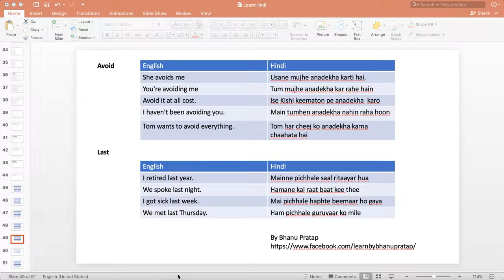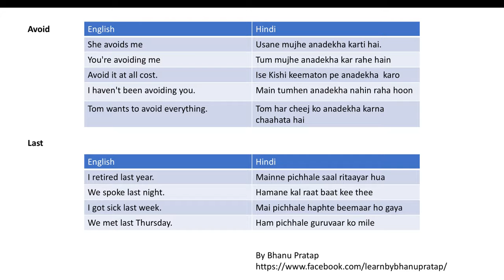Sentence With "Avoid" and "Last"